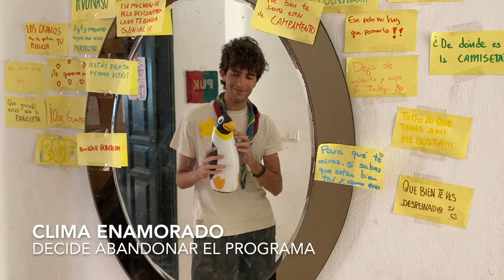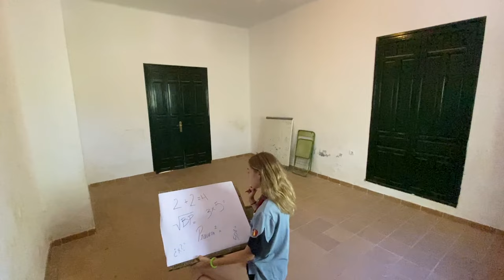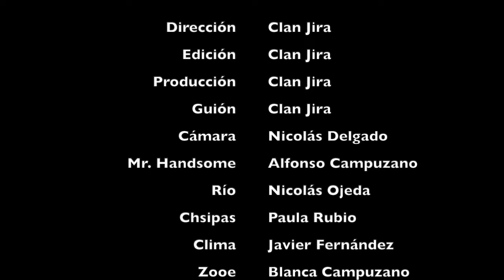Campamento de poderes – Grupo Scout San José 508 - Scouts de Andalucía